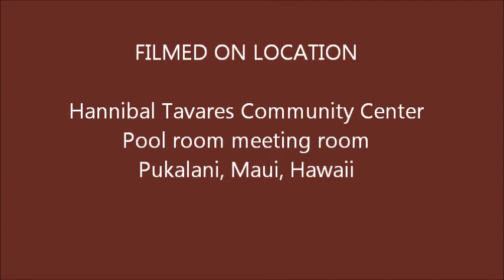Maui Farmers Union United new board July 2011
The July meeting of the Maui Farmers Union United was the usual good time with plenty of education and good locally grown and prepared foods brought for the pot luck to share with each other. This meeting we were introduced to the newly elected board members. A great crew with good energy.